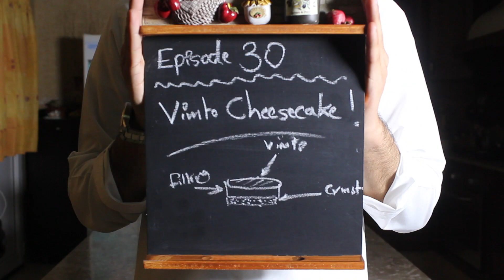Episode 30 | ARTISTIC CHEESECAKE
Ingredients:

CRUST:
- 2 cups rice krispies
- 4 tbsp Vimto Syrup or Honey
- 50g unsalted butter
- Prunes

FILLING:
- 3/4 cups sweetened condensed milk
- 1 cup cream cheese
- 1 tbsp vanilla extract

الوصفة:

القاعدة:
- كوبين رايس كريسبيس
- ٤ ملاعق كبيرة شراب الڤيمتو أو عسل طبيعي
- ٥٠ جرام زبدة غير مالحة
- خوخ مجفف

الكريمة:
-ثلاث أرباع كوب حليب مكثف محلى
- ١ كوب جبنة كريمية
- ١ ملعقة صغيرة فانيلا سائلة